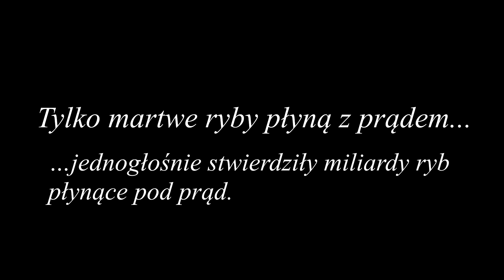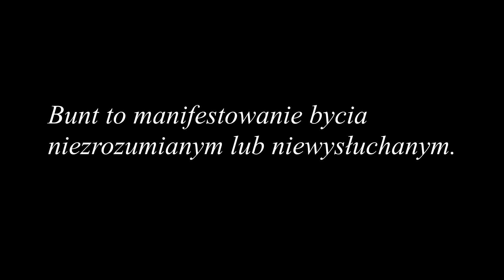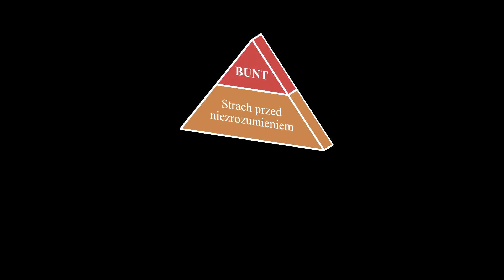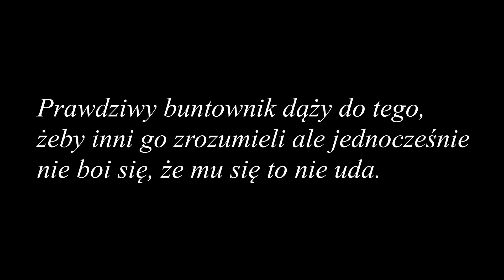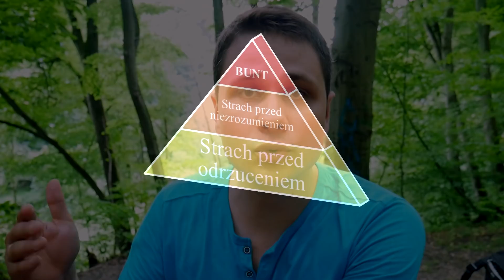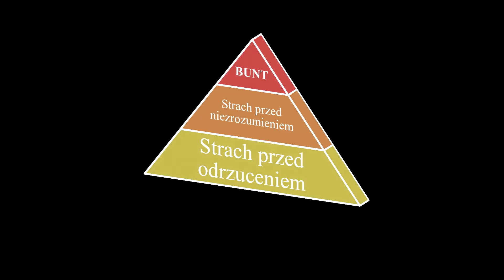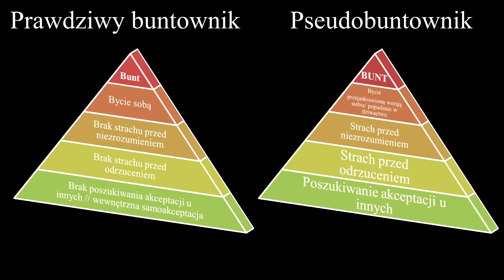Dlaczego dzieci i dorośli się buntują? Jak być PRAWDZIWYM buntownikiem?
Wykorzystane fragmenty filmów:
Poranek Kojota - życie na wyspie fantazji nazywanej 'pewnego dnia będę'
Guy hits the wall!
Co to jest bliskosc Dzieci wiedzą lepiej
Kto to jest posel Dzieci wiedza lepiej